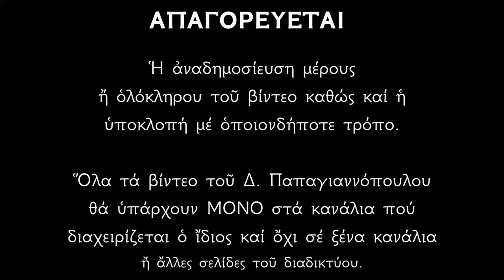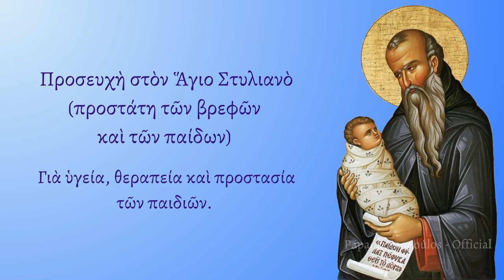🌸 ΠΑΝΙΣΧΥΡΗ Προσευχή Αγίου Στυλιανού - Για προστασία και υγεία των παιδιών !!!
ΤΟ ΚΕΙΜΕΝΟ ΤΗΣ ΠΡΟΣΕΥΧΗΣ :

ΕΙΣ ΤΟ ΟΝΟΜΑ ΤΟΥ ΠΑΤΡΟΣ ΚΑΙ ΤΟΥ ΥΙΟΥ ΚΑΙ ΤΟΥ ΑΓΙΟΥ ΠΝΕΥΜΑΤΟΣ. ΑΜΗΝ.
Στήλη ἔμψυχος, τῆς ἐγκρατείας, στῦλος ἄσειστος, τῆς Ἐκκλησίας, Στυλιανὲ ἀνεδείχθης μακάριε· ἀπὸ παιδὸς γὰρ ἀσκήσας ὡς ἄσαρκος, βρεφῶν καὶ παίδων προστάτης γεγένησαι. Πάτερ Ὅσιε, Χριστὸν τὸν Θεὸν ἱκέτευε, δωρήσασθαι ἡμῖν τὸ μέγα ἔλεος.

Τὸν ἰσάγγελον βίον ἐκ παιδὸς ἐπεπόθησας, καὶ τοῦ Παρακλήτου δοχεῖον, ἱερὸν ἐχρημάτισας· διὸ τὴν τῶν θαυμάτων δωρεάν, καὶ χάριν ἰαμάτων δαψιλῆ, ἀναβλύζεις Θεοφόρε Στυλιανέ, τοῖς εὐλαβῶς βοῶσί σοι·
δόξα τῷ δεδωκότι σοι ἰσχύν, δόξα τῷ σὲ στεφανώσαντι,
δόξα τῷ ἐνεργοῦντι διὰ σοῦ, πᾶσιν ἰάματα.

Τῶν νεογνῶν καὶ νηπίων φύλαξ γενόμενος, ἐκ πάσης ἐπηρείας, καὶ δεινῆς καχεξίας, ἀλώβητα τὰ βρέφη καὶ ἀσινῆ, διαφύλαττε πάντοτε, καὶ εὐτεκνίαν παράσχου Στυλιανέ, τοῖς προστρέχουσι τῇ σκέπῃ σου.

ΔΙ'ΕΥΧΩΝ ΤΩΝ ΑΓΙΩΝ ΠΑΤΕΡΩΝ ΗΜΩΝ, ΚΥΡΙΕ ΙΗΣΟΥ ΧΡΙΣΤΕ Ο ΘΕΟΣ ΗΜΩΝ, ΕΛΕΗΣΟΝ ΚΑΙ ΣΩΣΟΝ ΗΜΑΣ. ΑΜΗΝ.
(Επιμέλεια : Δημήτριος Παπαγιαννόπουλος)

*** ΠΡΟΣΟΧΗ !!!